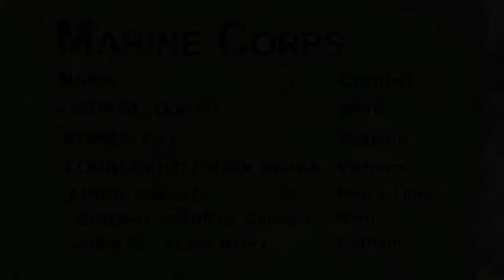The qhest Life is The Warrior's Life - Honoring Veterans 30 sec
lim lemtsh Thank you for your service to our Veterans to our Warriors who served for the freedom of our country and those who gave the ultimate sacrifice!